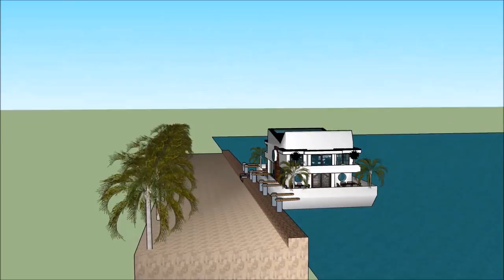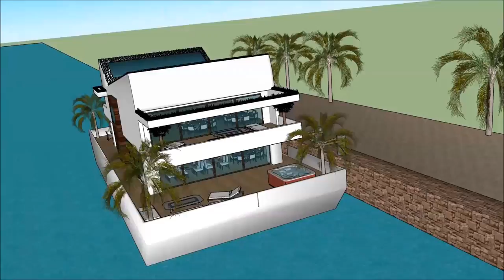World’s most luxurious houseboat Luxury Japan Tokyo Class Afloat Houseboats Unforgettable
The World’s most luxurious houseboat Luxury Japan Tokyo Class Afloat Houseboats Unforgettable is made as a rent to user concept, where people can rent the Houseboat Barge Japan Mozambique Denmark China or elsewhere   The World’s most luxurious houseboat Luxury Japan Tokyo Class Afloat Houseboats Unforgettable includes an Extravagant Barge Design ready for the extravagant user to rent the barge Houseboat in Japan China Dubai New York or elsewhere world wide.

The World’s most luxurious houseboat Luxury Japan Tokyo Class Afloat Houseboats Unforgettable has three level plans with basement underneath it, which consist all the facilities needed for the renter. The Houseboat Barge has a unique modern contemporary design with unique architectural features. It has its own lounge area with gorgeous view of the bay.